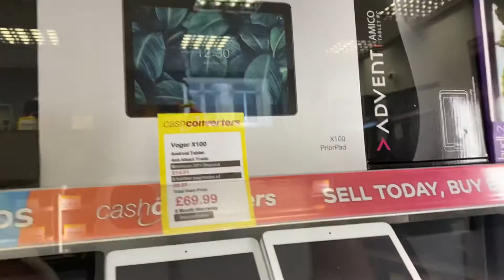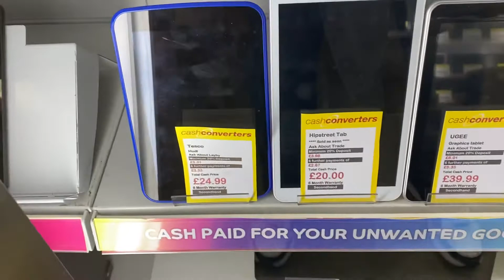Tablety Apple, Samsung, Huawei itp. Ceny w Anglii